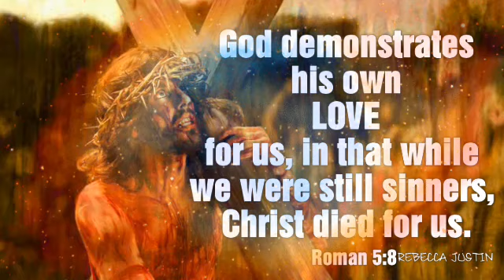Love | christ died for us | roman5:8